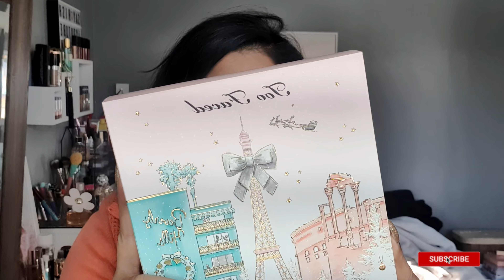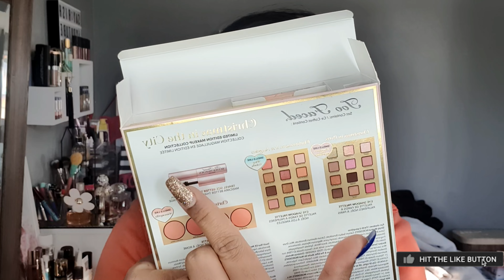Soft Glam Makeup | Pastel Color Palette -Too Faced - Best Eyeshadow Palette | Makeup Tutorial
Hello Everyone! Welcome to another Vlog. in this video I am unboxing To Faced limited edition Makeup kit and Makeup

Too Faced Christmas In The City Makeup Set

This Set Contains:
- 12 x 0.36 oz/ 10.8 g in Christmas Markets, City of Lights, Simply Magical, Bonjour Santa, Twinkling Tower, Baguette Please, VIP at Versailles, Chocolate Croissant, Let Them Eat Cake, Elves & the Eiffel, Ladies Who Louvre, Buche de Noel (Christmas in Paris Eye Shadow Palette)
- 12 x 0.36 oz/ 10.8 g in Christmas in Los Angeles Eye Shadow Palette (Santa on Sunset, Obvious-Sleigh), Xmas in La La Land, Selfies with Santa, Touch Your Elf, Here for the Hos, Santa Monica, Noel Way, Hollywood & Twine, Christmas in Bels, Yule by the Pool, Christmas FOMO (Christmas In Los Angeles Eye Shadow Palette)
- 4 x 4.28 oz/ 10 g in Christmas Cannoli, No Place Like Rome, Jingle Bellini, Cuter on a Scooter (Christmas in Rome Face Palette)
- 0.17 oz/ 4.8 g Mini Size Better Than Sex Mascara (Black)

0:00 Intro
0:01 unboxing
1:11 Too Faced
1:23 Sephora Collection
2.00 Eyeshadow Palette
2:33 Blush on kit
4:20 Eyeshadow Tutorial
5:40 EYEMAKEUP
6:28 Sephora sale
7:00 Eye Makeup
7:00 Face
8.00 Foundation